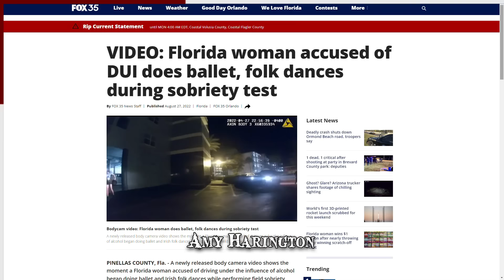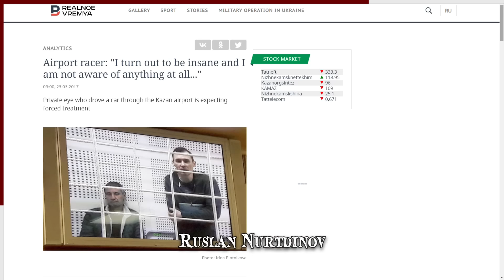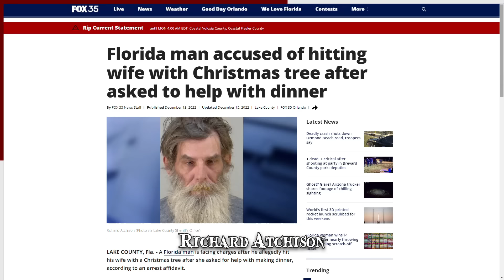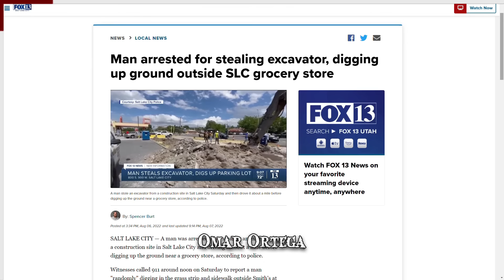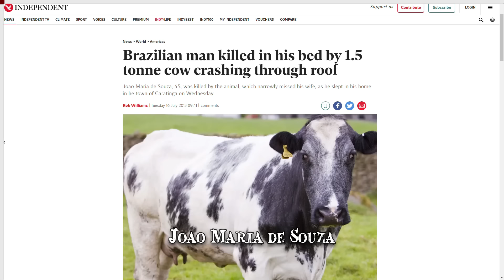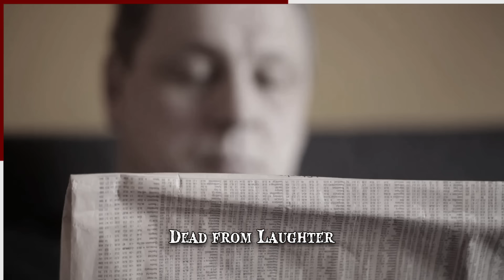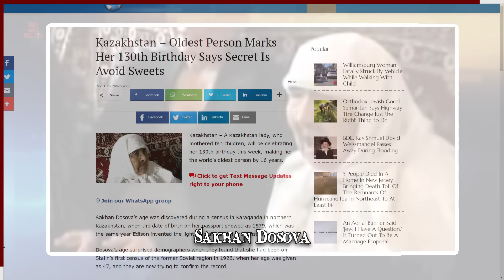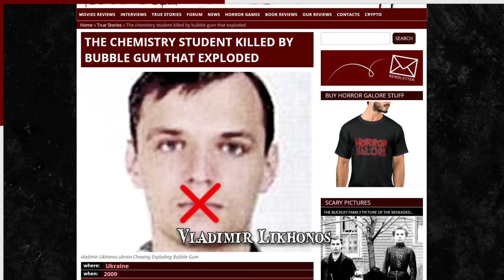When Acting Out Goes Wrong